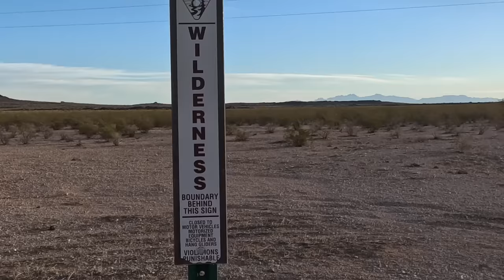I saw it on Google Earth Journey for 2 days in a DESOLATE dry desert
Overnighter Middle of nowhere, desolate dry desert, with a ride into a volcano crater.

Thanks so much for coming along on the journey with me! It just wouldn’t be the same without you!

Below are some links to sponsors and companies who have helped out the channel.

I personally have had great experiences with the products, the companies, and the people and would recommend any of these companies or products below:

OnX Maps

Guys, I’ve been using OnX Maps to plan my adventures for a long time and I’ve had a great experience every time.

OnX Maps is the perfect resource for Hunting maps, Offroad Maps, and Backcountry hiking and skiing maps.

It even shows you what’s public land and what’s private land.

Skito Saddle Pads

I was in the market for a new saddle pad after my old one wore out.

Agnes, my riding mule, has a bad back and it makes a big difference to have a good saddle pad.

Mountain Ridge Gear
Saddle bags Pommel Bag
Panniers
Everything I use on my mule to carry my

Ellis Canvas Tent
My Cowboy Bedroll ..